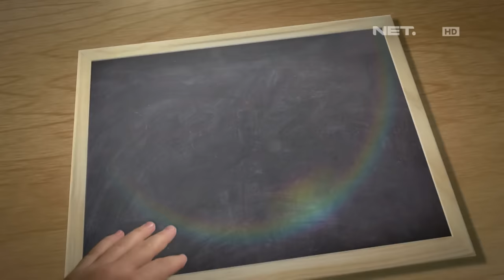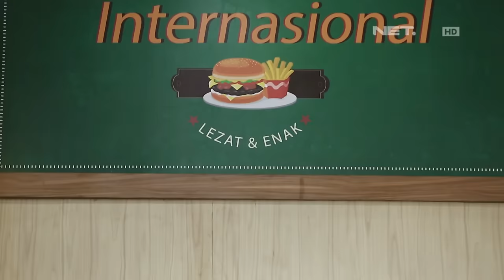Kelas Internasional - Episode 75 - Menyanyi - Part 1/3